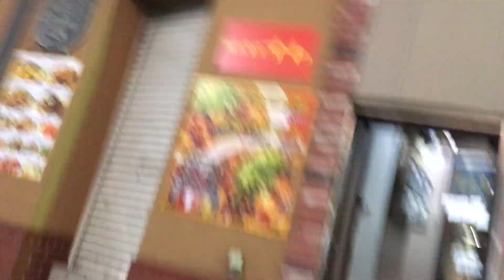2022/04/13 夜の町田2 東急ストアからセガ